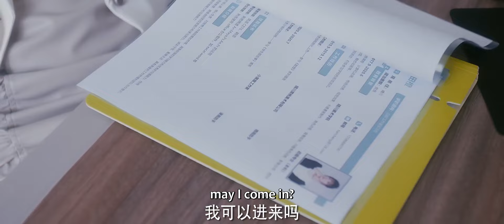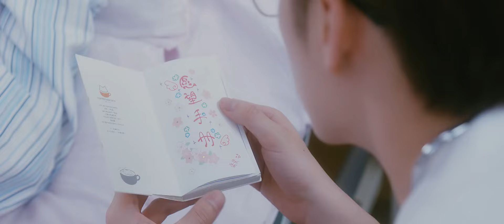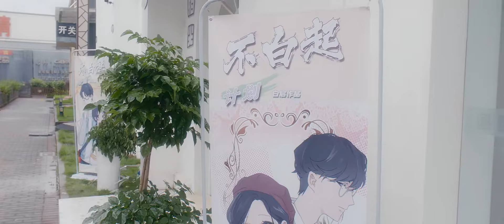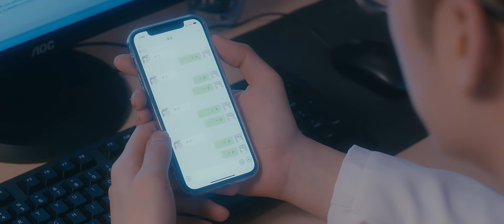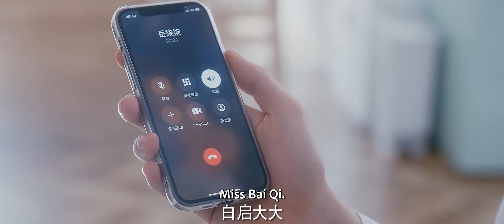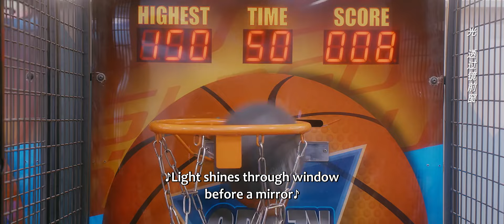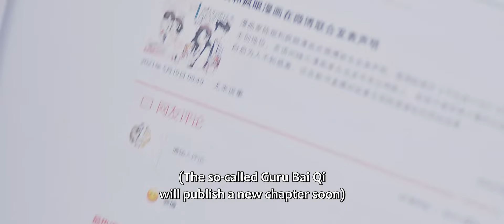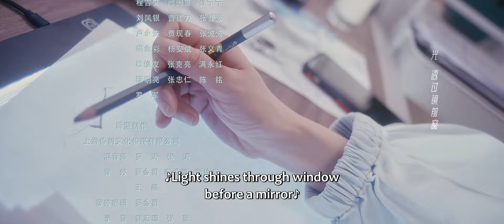ENG SUB | Dear Little Mermaid | EP18 | 亲爱的小美人鱼 | Lin Siyi, Xu Kaixin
【Synopsis】Eight years ago, Qin Ge and Bai Qi Jia were the single most popular couple on campus. But when Qin Ge’s health took a turn for the worse, she had no choice but to end things with Qi Jia. Unable to adequately explain her reasons, the once loving couple parted in the most painful way possible.
Now the author of a popular manga, Qin Ge has learned to live with her chronic illness, but it hasn’t been easy. Constantly trying to find a balance between work and the toll her illness takes on her, Qin Ge does her best. But when problems arise at work, Qin Ge finds herself quickly running out of ideas. Naturally, it’s at this exact moment that fate decides to bring Qi Jia back into her life.
Having bid farewell to Qi Jia all those years ago, Qin Ge believed she had removed love from her life completely. But now that Qi Jia is back, how long will she be able to ignore those long-suppressed feelings?
【Starring】Lin Siyi, Xu Kaixin, Cai Yijia, Fu Mei, Pan Luyu, Zhang Keai, Zhang Qingqing

《亲爱的小美人鱼》该剧讲述了男女主曾是校园时期公认的CP，但因为女主身体原因和种种误会让他们错过，但八年后意外在医院相遇的两人让断开的缘分又重新纠缠在了一起。
☞主演：林思意、徐凯鑫、蔡乙嘉、付美、潘麓宇、张可艾、张庆庆

Drama: Dear Little Mermaid
Country: China
Episodes: 24
Original Network:  Tencent Video
Duration: 38 min.
Native Title: 亲爱的小美人鱼
Also Known As: Qin Ai De Xiao Mei Ren Yu
Director: He Jia Nan
Screenwriter: Sophia Ma
Genres: Romance, Youth, Drama